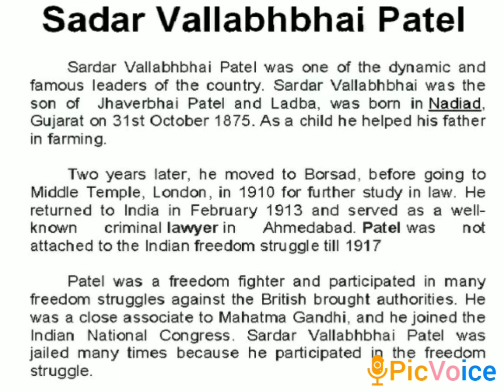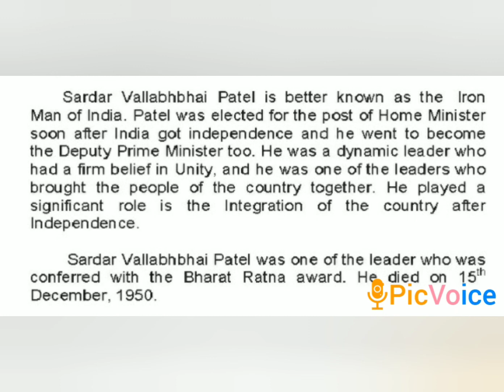Sadar Vallabhbhai Patel By Mrs. Andrea Mary A Lobo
An essay on Sadar Vallabhbhai Patel is taught to the kids. This is done to commemorate the birth anniversary of our leader Sardar Vallabhbhai Patel